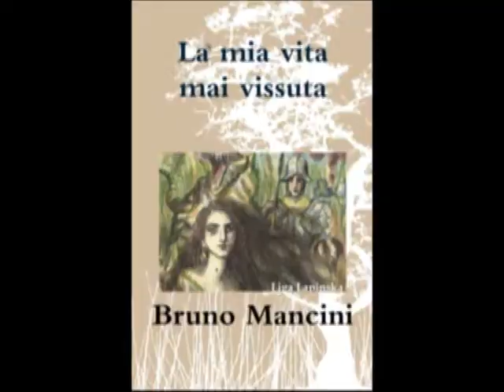BCM18 Bookcity - SIAM - Premio arti grafiche "Otto milioni" vinto da Liga Sarah Lapinska